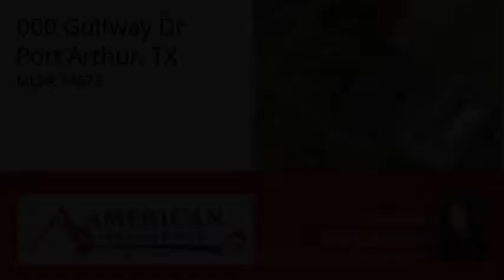000 Gulfway Dr, Port Arthur, TX 77640 - MLS #74672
Property Description
Commercially Zoned corner lot with 200 feet of W Gulfway Dr frontage, 4 lots total, 200 x 140. Ideal for a convenience store, restaurant, taco stand/sno cone stand etc...Near petrochemical refineries and easy access to Hwy 73.